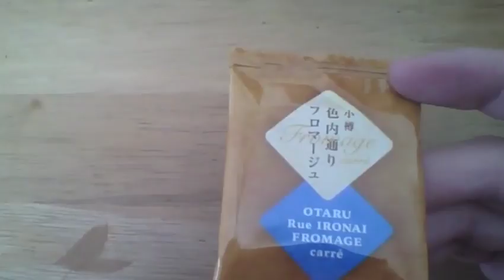小樽色内通りフロマージュを食べるだけの動画 【世界のイケメン】